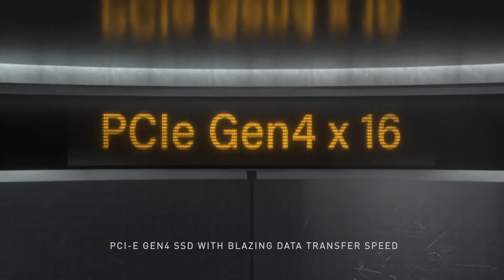GS76 Stealth 11UX - Leading-edge Power with 11th Gen Intel CPU | MSI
Shuttle swiftly across the city with GS76 Stealth and its sharp and sleek core black chassis. Equipped with the latest 11th Gen. Intel® Core™ i9 processor and NVIDIA® GeForce RTX™ 3080 graphics, the GS76 Stealth is ultra thin and lightest while paired with the world's highest 99.9WHr battery capacity and latest Wi-Fi 6E. Professional by day, hardcore gamer by night, incarnate as the king of the metropolis with the GS76 Stealth.